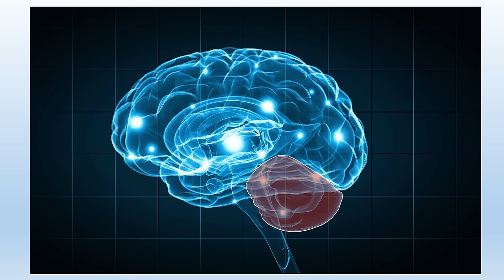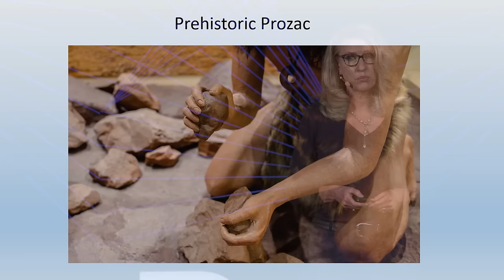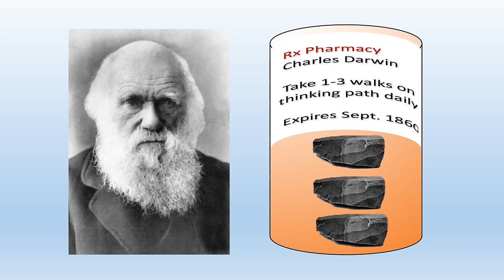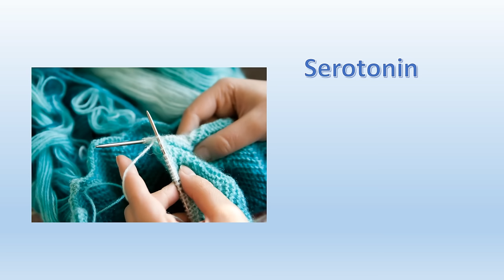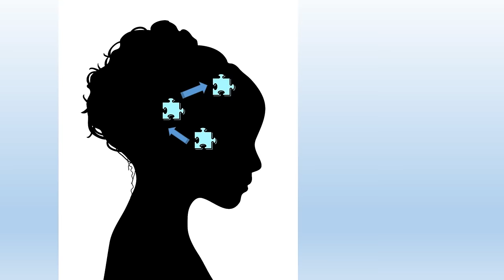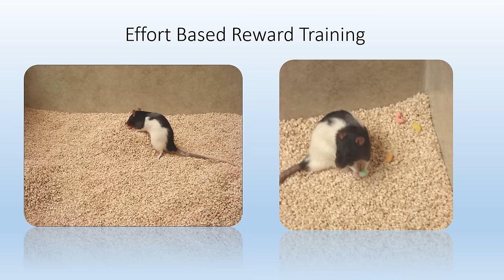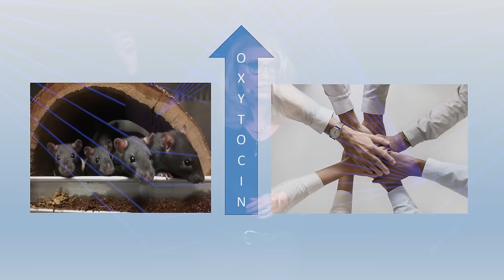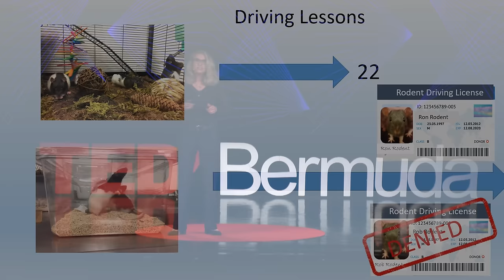Improving our neuroplasticity | Dr. Kelly Lambert | TEDxBermuda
NOTE FROM TED: Please do not look to this talk for medical advice. While some viewers might find advice provided in this talk to be helpful as a complementary approach, this research presented in this talk is an emerging field of research. TEDx events are independently organized by volunteers. The guidelines we give organizers are described in more detail

Dr. Lambert’s award-winning work and research at the University of Richmond focuses on experience-based neuroplasticity using rodent, raccoon and non-human primate models. She has written two neuroscience textbooks and three mainstream books including the most recent, Well-Grounded: The neurobiology of rational decisions.
Dr. Lambert’s award-winning work and research at the University of Richmond focuses on experience-based neuroplasticity using rodent, raccoon and non-human primate models. She has written two neuroscience textbooks and three mainstream books including the most recent, Well-Grounded: The neurobiology of rational decisions. This talk was given at a TEDx event using the TED conference format but independently organized by a local community.